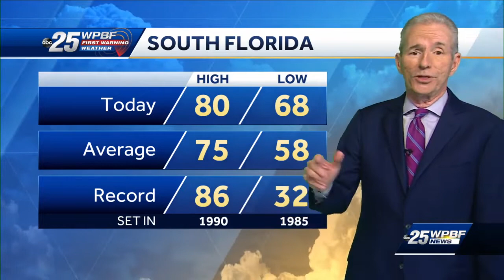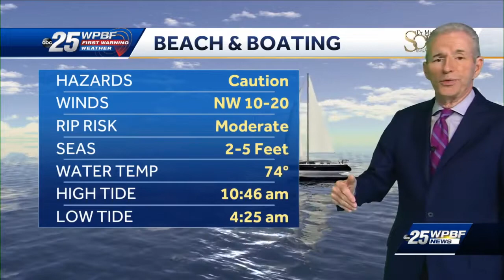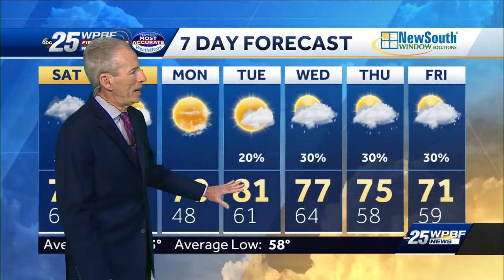Strong, isolated thunderstorms possible in South Florida Friday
WPBF's Mike Lyons with a First Warning Weather update.